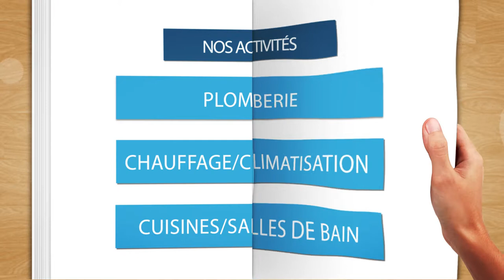AUDRY PCC : Plombier Chauffagiste à Challuy 58